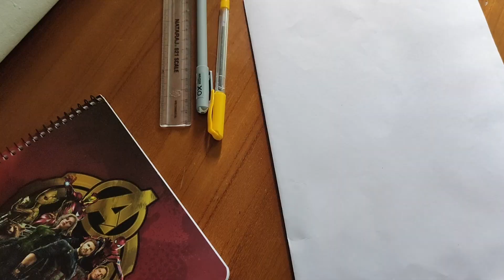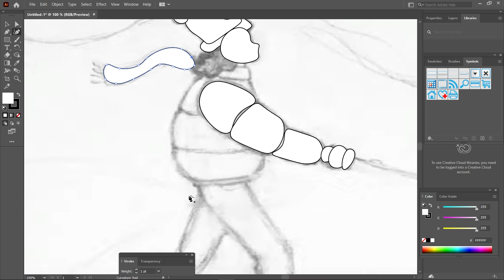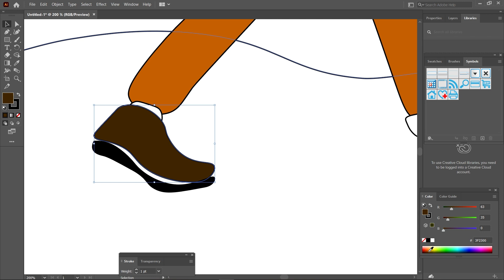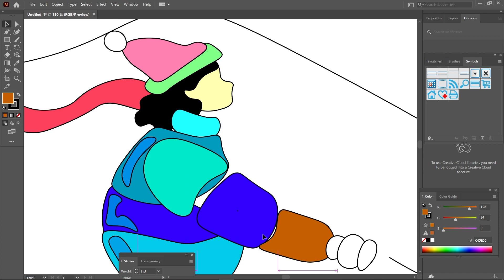Freehand Vector Illustration | Adobe illustrator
Sketch Pen (Faber Castle) (International Link)
Sketch Pen (Faber Castle) (Indian Link)